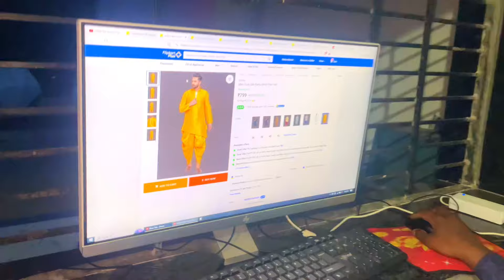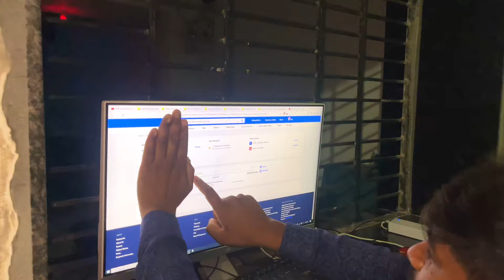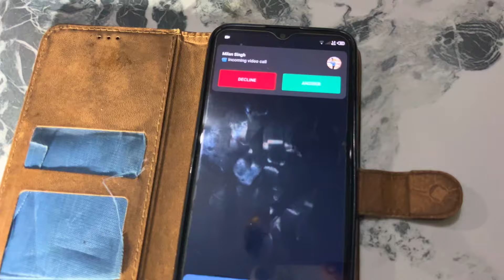Kinjal Ke Lagan Ki Full Taiyari Chalu | Kaam Karte Karte Aadhi Raat Ho Gayi | Sab Thak Gaye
Hello Friends જય માતાજી  🙏🏼
    Amara Video Daily Aavta  રહશે
સપોર્ટ કરવા બદલ આભાર 🙏🏼...